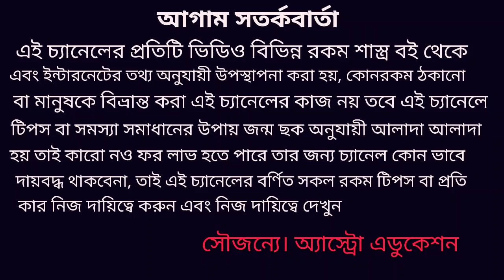মকর রাশির সাড়ে সাতি দ্বিতীয় চরণের আগাম পূর্বাভাস!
মকর রাশির শনির সাড়ে সাতি দ্বিতীয় চরণ কি ঘটতে চলেছে এই নিয়েই এই ভিডিওতে বিস্তারিত আলোচনা করা হয়েছে!